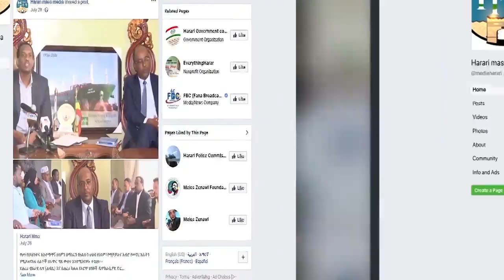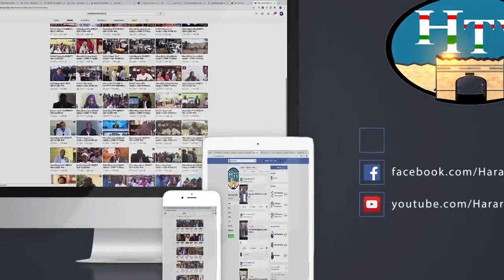HTV: AMHARIC NEWS 22 10 11